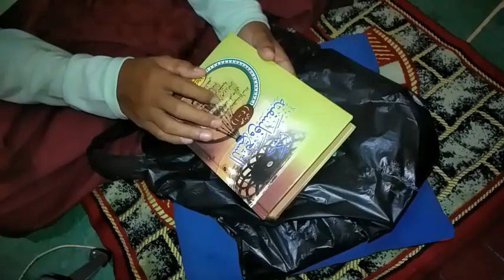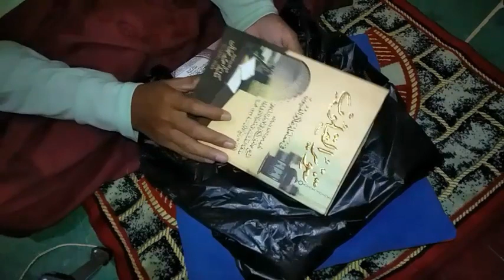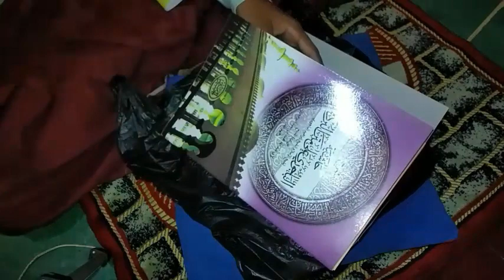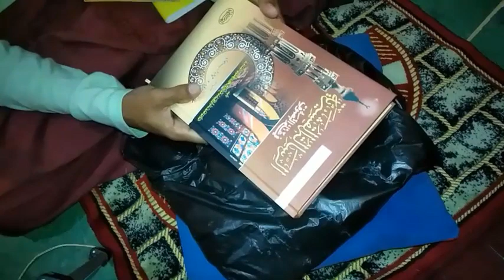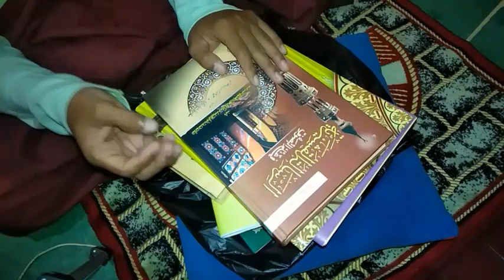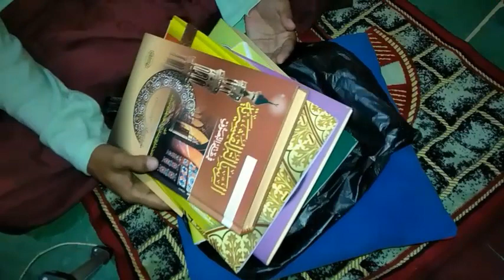BELANJA KITAB KUNING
Toko Kitab Pon Pes Mambaul Ulum Bata-Bata Pamekasan Madura